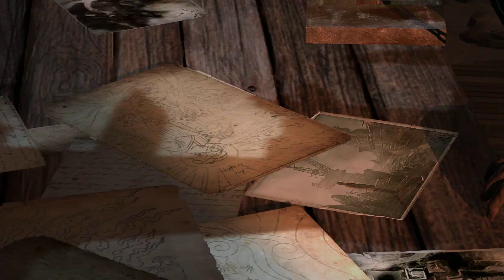TheOwlHat Plays! Tomb Raider Episode 19: THEY GIVE ME A GRENADE LAUNCHER!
in which there's a cavern, some explody things - a bunch of fire and a GRENADE LAUNCHER!